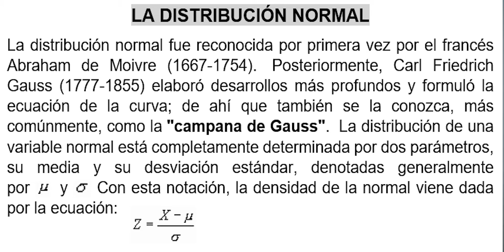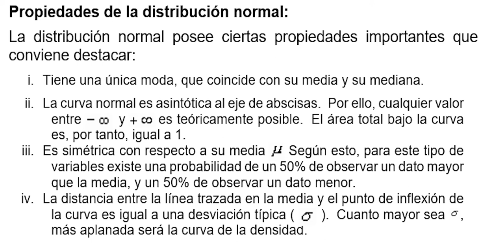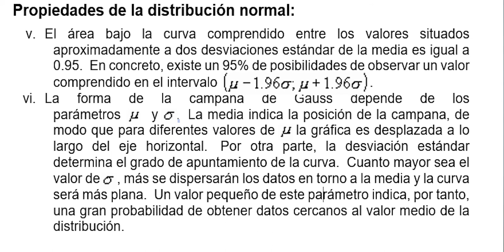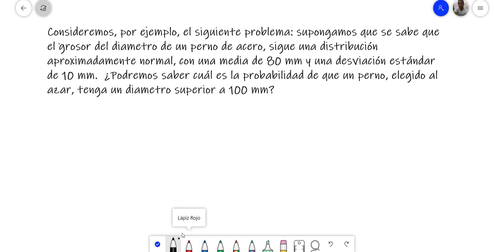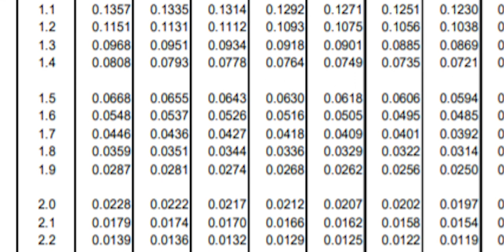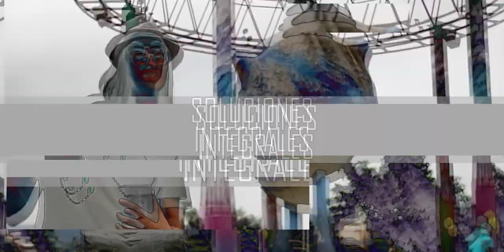CURVA NORMAL - Análisis de Datos!!!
Analicemos las medidas de tendencia central y de dispersión desde la perspectiva de la Curva Normal..